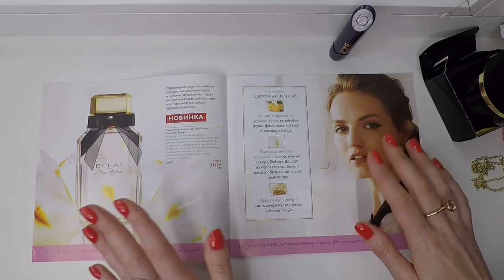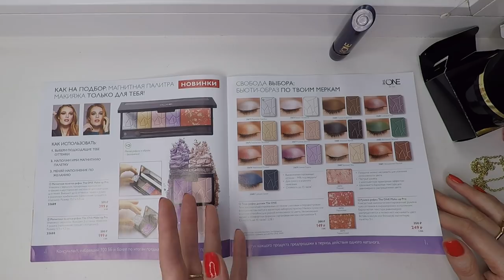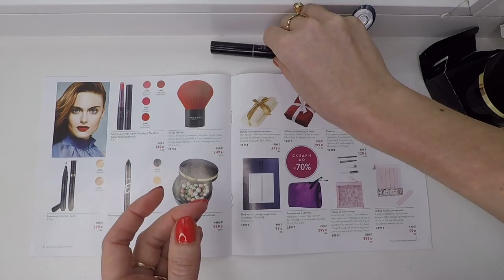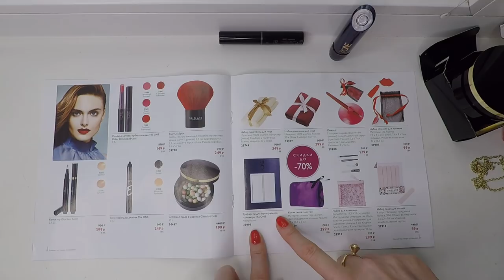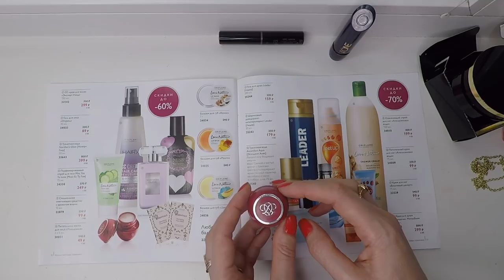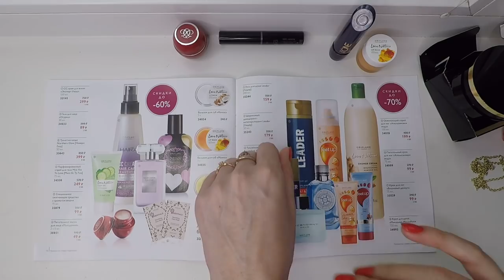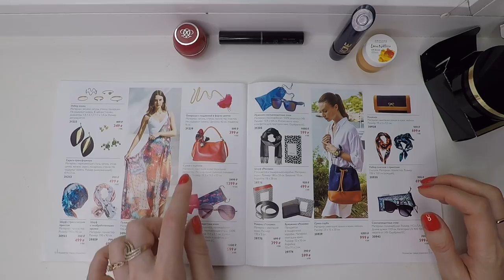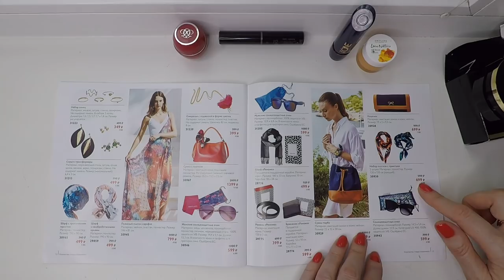Обзор каталога Oriflame №13-2018 "Специально для участников Премьер-Клуба"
Смотрим вместе дополнение к основному каталогу Oriflame №13-2018 каталог "Специально для участников Премьер-Клуба". Что у меня уже есть из этого каталога и что планирую заказать себе.